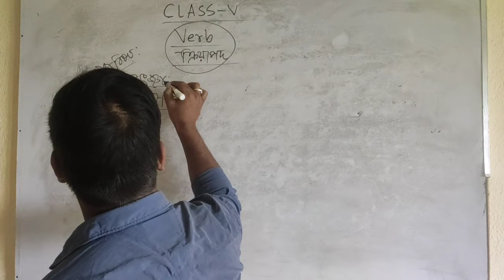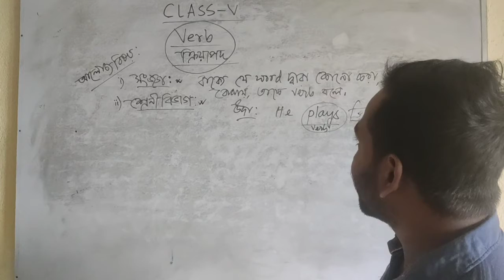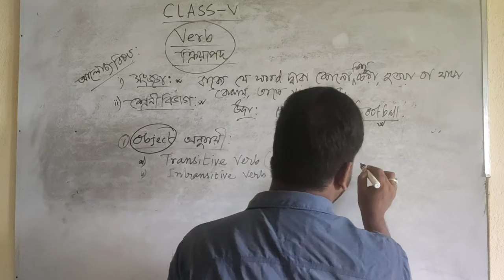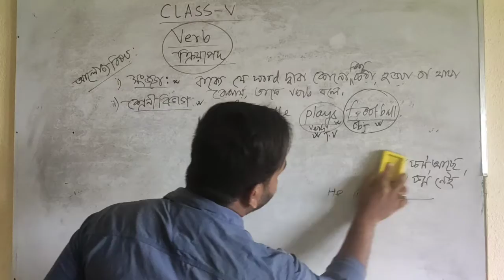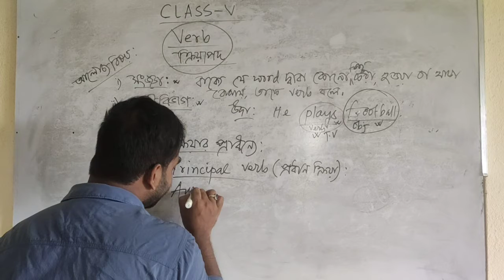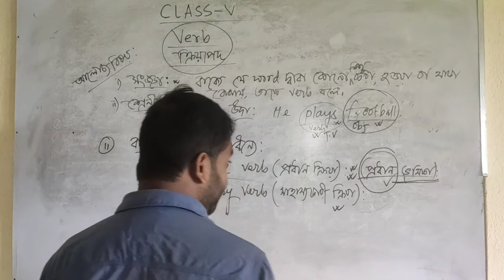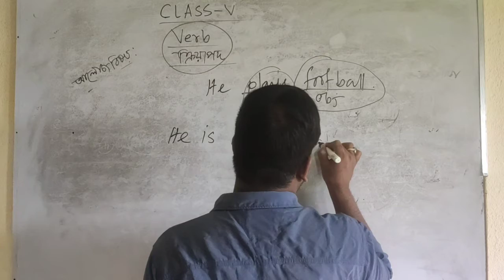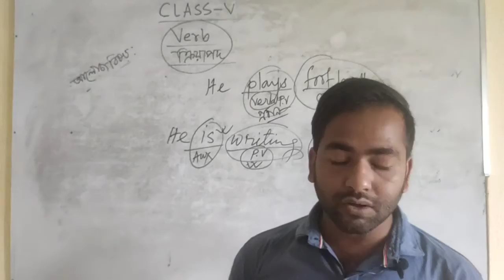২য় ক্লাস... শ্রেণী - পঞ্চম ...বিষয় - ইংরেজি...শিক্ষক - ইমরান হোসেন ।